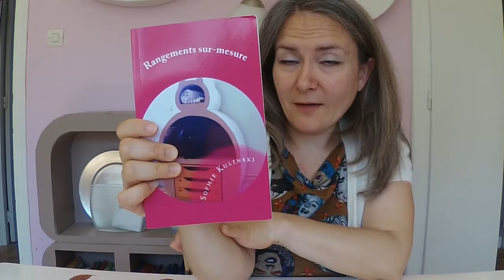Le meuble en carton, pour économiser ?